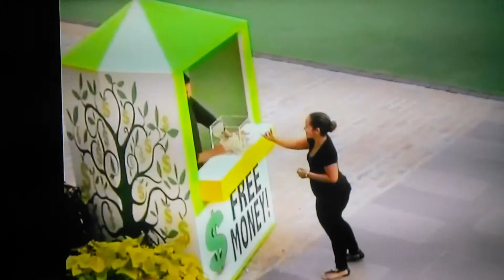Rachael Ray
Rachael Ray wearing black boots